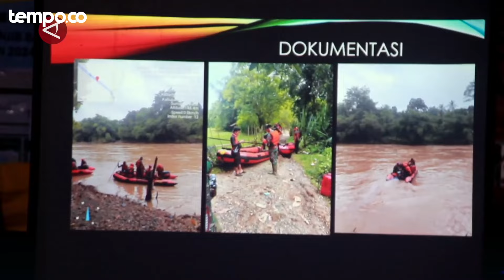10 Masih Hilang, Pencarian Korban Banjir Lahar Dingin Sumatera Barat Diperuas Hingga Perbatasan Riau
TEMPO.CO - Hingga Minggu 19 Mei 2024 setidaknya masih terdapat 10 korban yang dinyatakan hilang usai banjir bandang dan banjir lahar hujan melanda Kabupaten Tanah Datar, Sumatera Barat. Proses pencarian diperluas hingga ke perbatasan wilayah antara Kabupaten Sijunjung dengan Kabupaten Kuantan Singingi, Riau. (Fandi Saputra/Satrio Marwanto/Nusantara Mulkan)